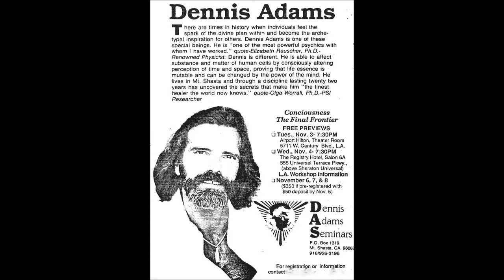Dennis Adams - Stepping Into The Consciousness: Volume 3 Number 2: Attachments, How They Work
There is only audio on this recording of Dennis Adams, Master spiritual teacher and healer from Mt. Shasta, California. He  provides insights recorded during present moment, high atop the mountain after a meditation session as part of his Stepping Into The Consciousness series. This is only part of the original one hour recording. The entire recording can be obtained on his web site.